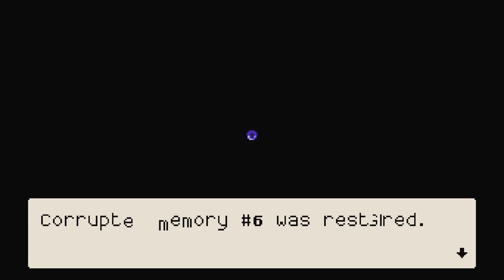Lenna's Inception [4] All Eight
They might have foreshadowed the twist a bit *too* much.